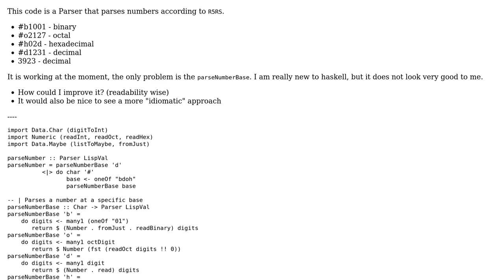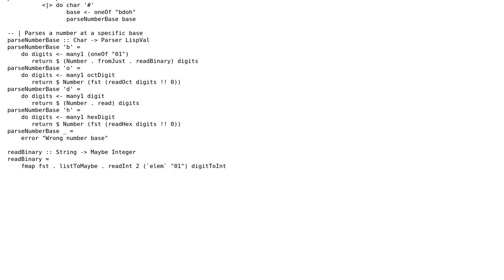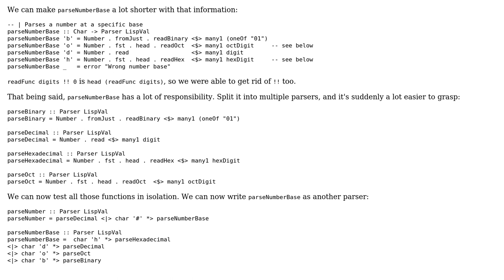Code Review: Multiple base numbers parser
With thanks & praise to God, and with thanks to the many people who have made this project possible! | Content (except music & images) licensed under CC BY-SA | Music | Images & others | With thanks to user Zeta user lhahn user 200_success and the Stack Exchange Network Trademarks are property of their respective owners. You are responsible for your own actions.